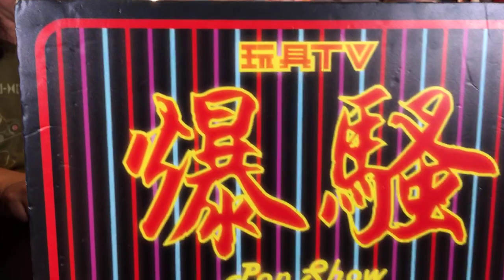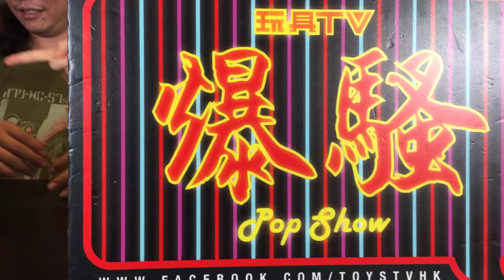TOYSTV S11 E8「爆玩具」NECA: Alien Resurrection – Ripley 8, Deluxe Newborn, Xenomorph Warrior Unbox